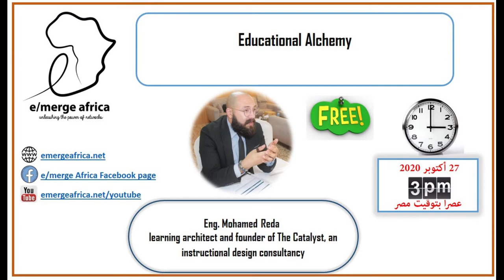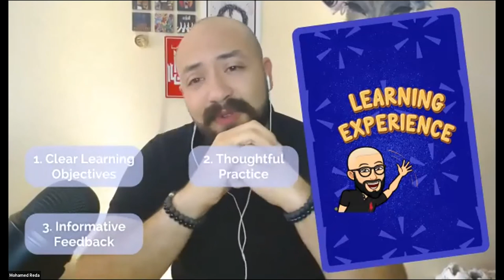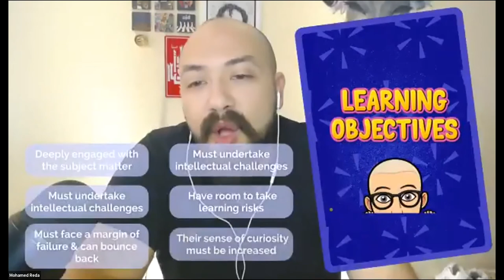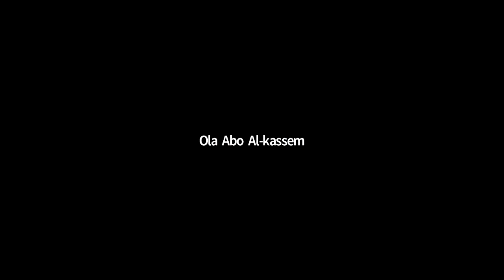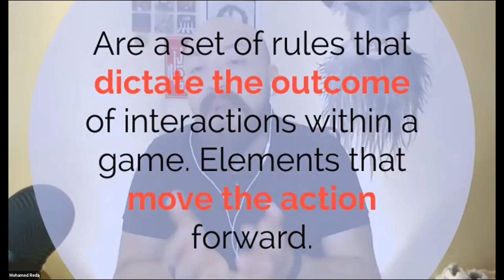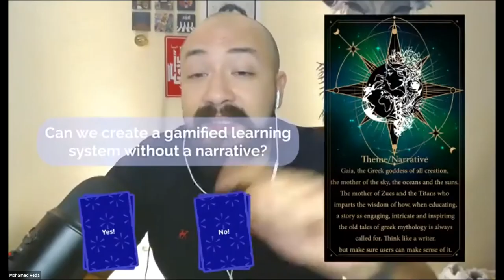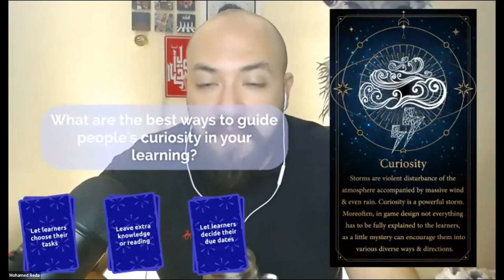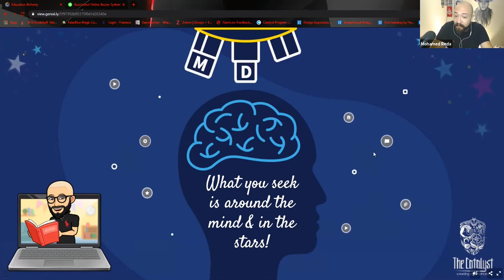Educational Alchemy (Arabic language event)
Presenter: Eng. Mohamed Reda,  learning architect and founder of The Catalyst, an instructional design consultancy based in Egypt

Description:  Gamification is no longer a buzzword. And definitely far from child’s play, learning professionals & educators should not underestimate the benefits of gamification in training and education. Infusing gameplay and leveraging competitiveness not only makes your corporate training more dynamic it can also significantly increase learner engagement too towards learning goals and overall learning progress by learners.

In this 2 hour session, we will examine some foundational concepts on gamification of education and the “alchemist” framework in applying educational gamification.

The alchemist framework is a thought process and a starting ground for learning designers to have a solid structure towards building a gamified learning system.

By the end of is session, learners will be able to:

– Recall on learner cognition & goals

– Define the difference between games & gamification

– Describe the MDA framework

– List the 5 main alchemist pillars of design

– Interpret the alchemy process for gamification of learning

Presenter Bio: Mohamed Reda is a learning architect dedicated to the notion of designing learning experiences. He holds a BSC degree in Human Resources Management and minor in Economics from Sadat Academy for Management Sciences , a master’s degree in International Development from the American University in Cairo. CIPD-HR associate, and a HRCI certified Instructional Designer. Mohamed is currently acquiring his CPTD & a degree in business psychology aiming to blend L&D, gamification and performance management in a tight cohesive mold.

Mohamed is the founder of The Catalyst, an instructional design consultancy focused on the sole purpose of creating impeccable learning experience.

For more information and to sign up please see e/merge Africa Arabic

This event has ended – we thank all who took part in this session – for the upcoming recording please refer to the e/merge Africa YouTube channel

Share the joy
This entry was posted in Uncategorized by Jakob Pedersen. Bookmark the permalink.Edit
Default Comments (0)Facebook Comments
Logged in as Jakob Pedersen. Log out?